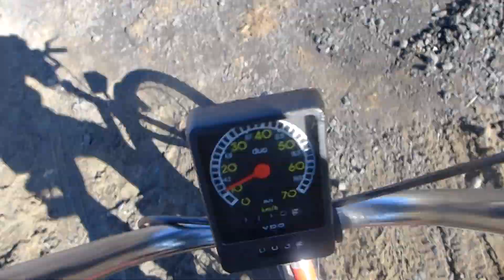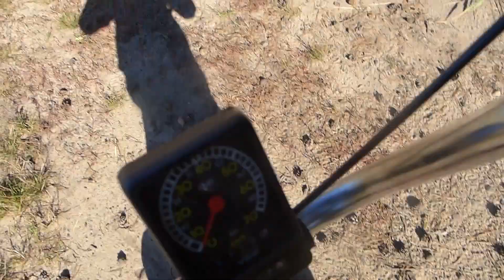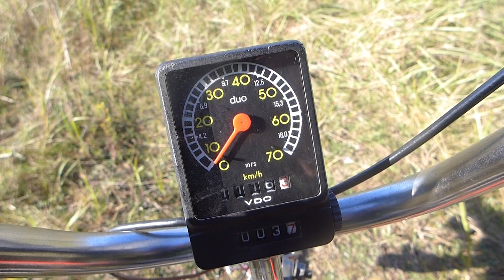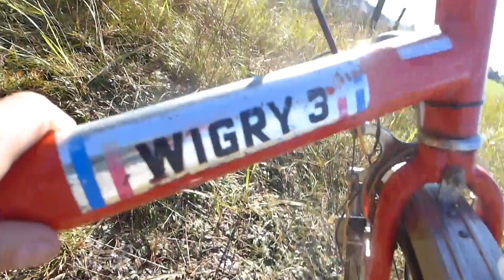Prezentacja Roweru Romet Wigry 3 z 1989 roku | MójWigrus .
Prezentacja mojego roweru Romet wigry 3 z 89 roku :)